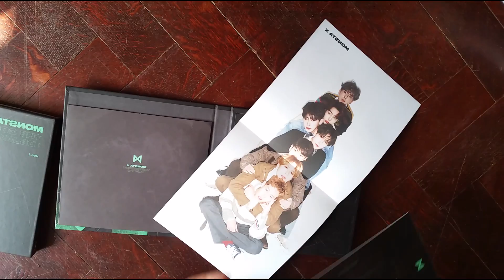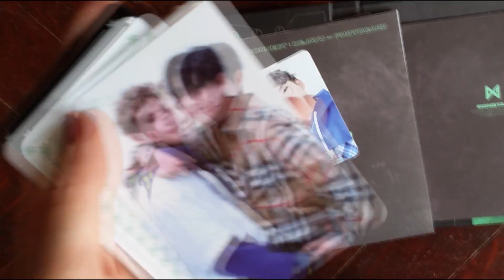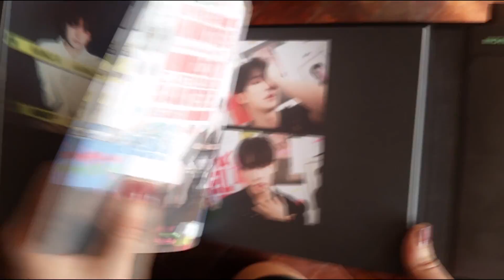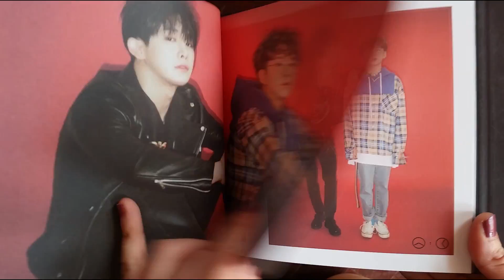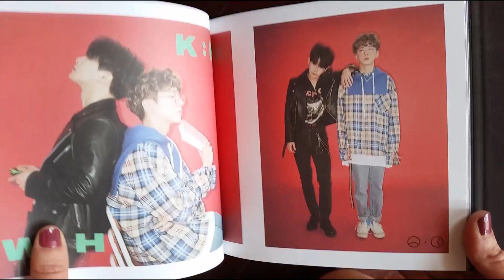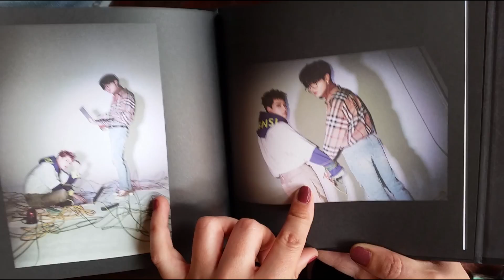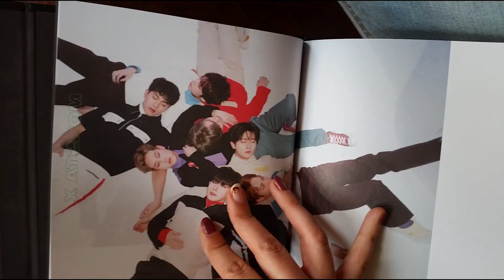☆ (italian) UNBOXING! ~ MONSTA X - THE CONNECT: DEJAVU ver.II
Kihyun, Jooheon&IM and Minhyuk cards.
My roommate is a NO kpop fan so take it easy her comments, she's just joking ;)